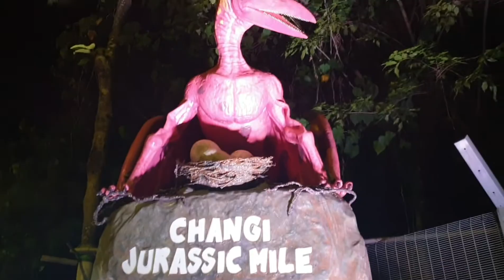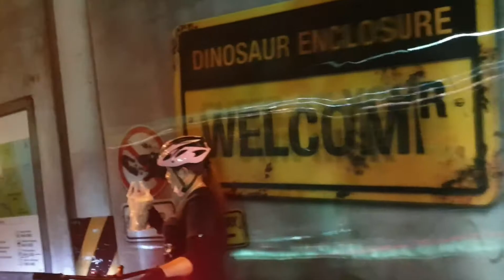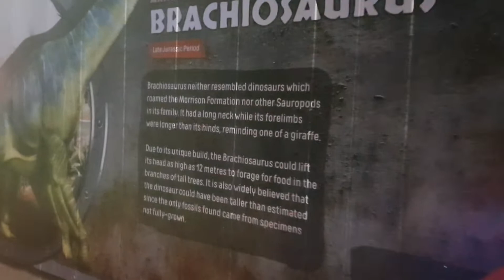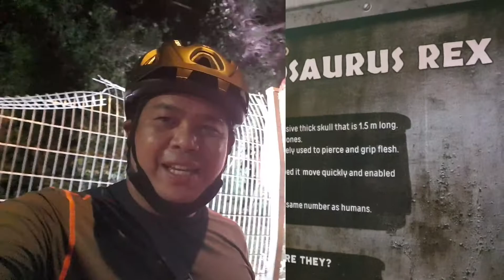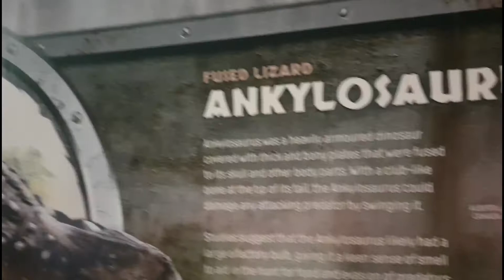CHANGI JURASSIC MILE